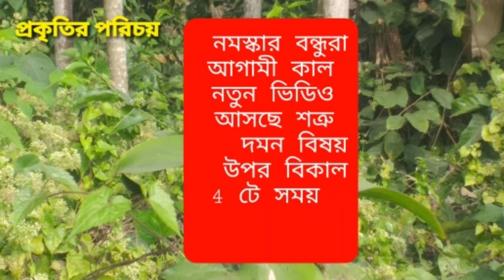1 February 2021